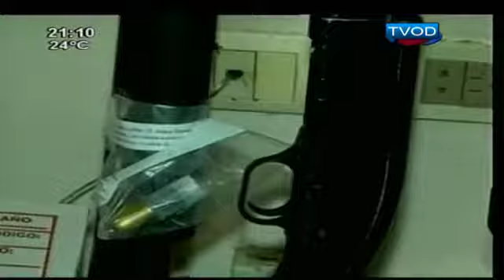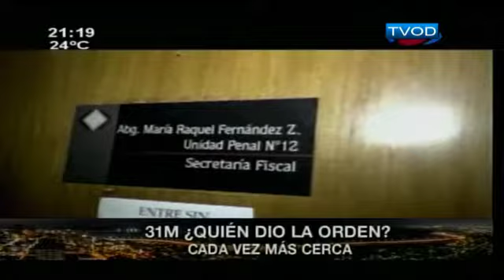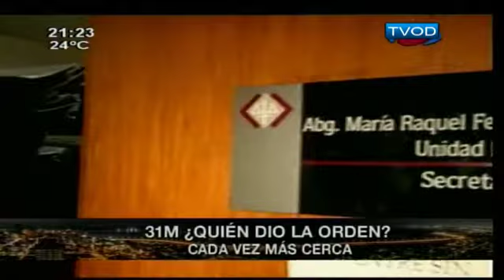¿Quién dio la orden? - Guillermo Duarte Cacavelos